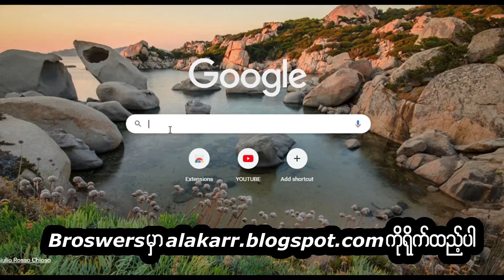ဂျပန် ချောင်းရိုက် ။ Free Background Music.